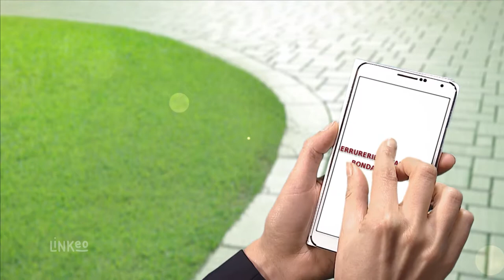Société Serrurerie Métallerie dans le Loiret : Serrurerie Métallerie De Bondaroy (SARL)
La Serrurerie Métallerie De Bondaroy (SARL)  vous accompagne efficacement dans tous vos projets de construction et/ou de rénovation.